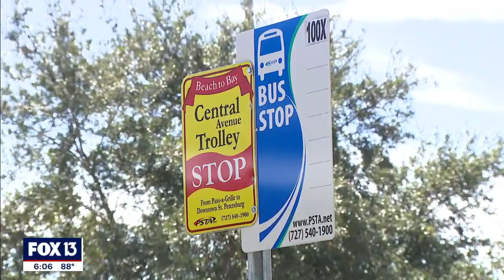Man accused of 'unprovoked' attack on PSTA driver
St. Pete Police Chief Anthony Holloway reported new details of an 'unprovoked' attack on a PSTA bus driver that led to the arrest of a man this week.